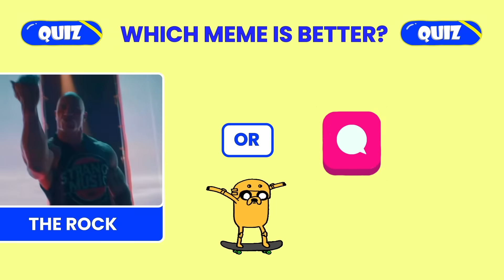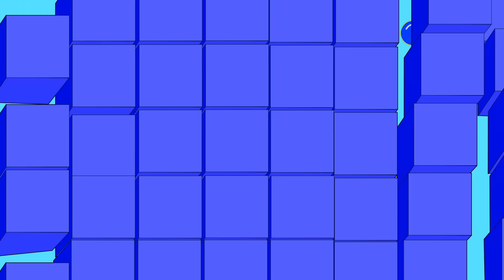GUESS MEME SONG | 🎵🎙️🔥 Wednesday, Skibidi Toilet, MrBeast, Grimace, The Rock, Boywithuke, Smurf Cat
Welcome to Lemon Quiz!
In this guess the song quiz, you have to guess who is singing ft. Wednesday, Skibidi Toilet, MrBeast, Grimace, The Rock, Boywithuke, Smurf Cat and other. You have 25 questions and 10 seconds for each question to be answered. Test your knowledge and see who you can recognize in these classic tunes!